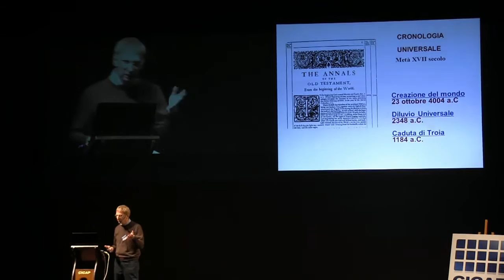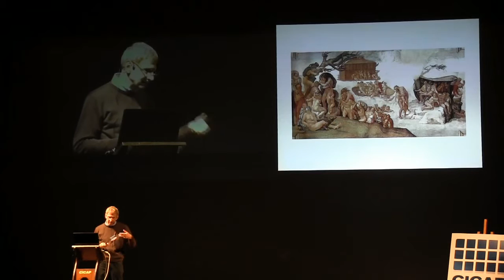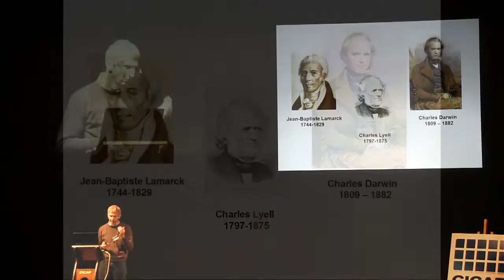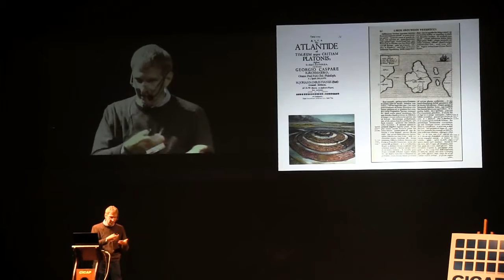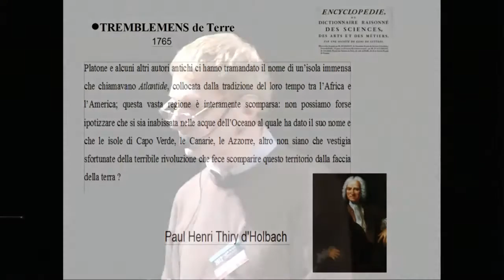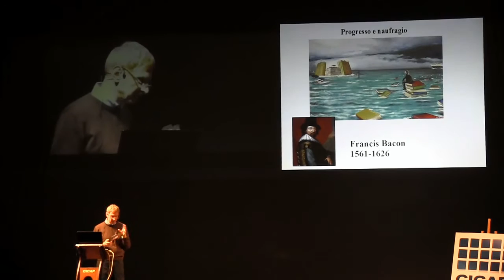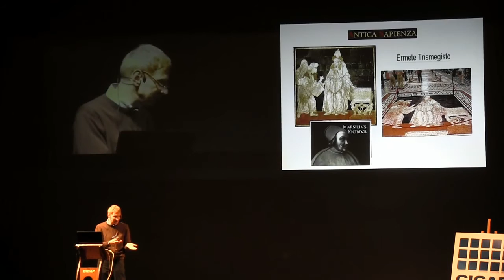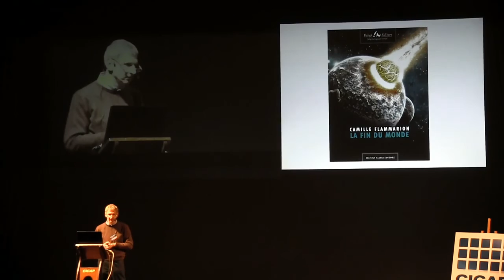"Da Atlantide al terremoto di Lisbona": Marco Ciardi al XII Convegno Nazionale del Cicap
XII Convegno Nazionale del Cicap. Volterra 5 ottobre 2012.
Per informazioni:
L'intervento di Marco Ciardi, Storico della scienza, Università di Bologna

Riprese video: Daniele Bolognari, Andrea Salsi.
Registrazione audio: Marco Morocutti.
Montaggio: Daniele Bolognari.